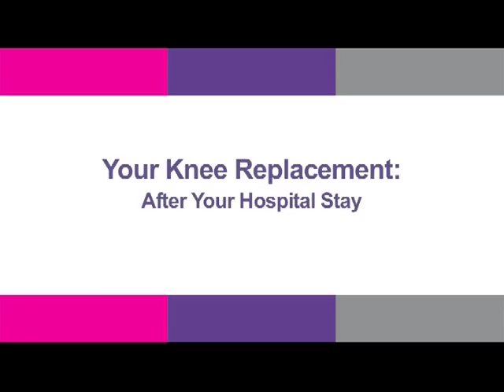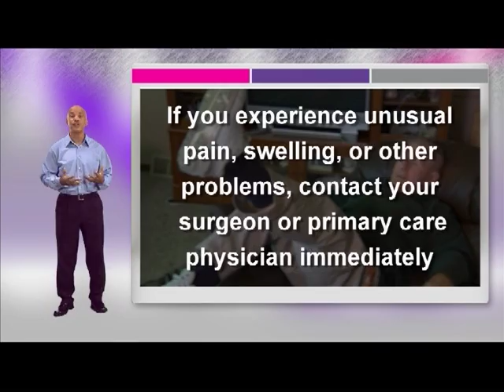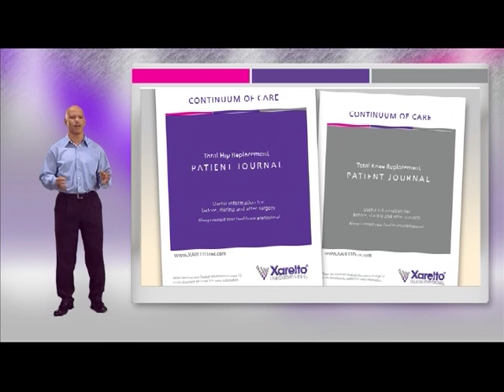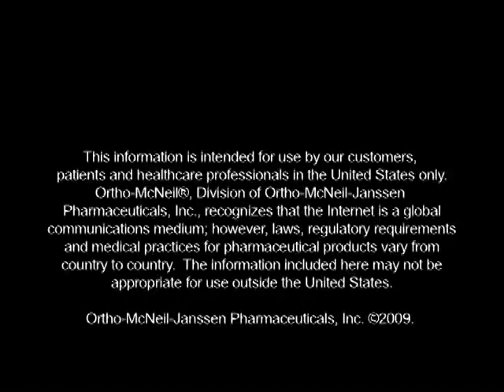Your Knee Replacement : After your hospital stay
Ridley Park, PA in Delaware County. Ortho-McNeil Video featuring Dr. Gordon as he explains about what to expect when undergoing a knee replacement. After your knee surgery, this video tells you what to do to rehabilitate your new knee.